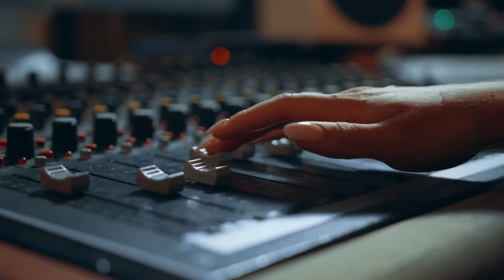The Singularity Podcast Episode 102: Piper At The Gates Of Dawn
Love is energy...Energy is eternal...Coffee is tasty...Life is hard...Death is sad...Forgiveness is power...Did I mention that coffee is tasty?...Come...Sit...Listen...Drink (coffee)

The Singularity Podcast
For over 30 years, Michael J. Bostwick has been an active outsider artist.  Michael J. Bostwick is a musician, recording artist, record label owner, author, music producer, painter, poet and Guinness World Record holder among many other things.  The Singularity Podcast is a venue for Mr. Bostwick to share his various responses and several utterances regarding the human condition and the world as he sees it.